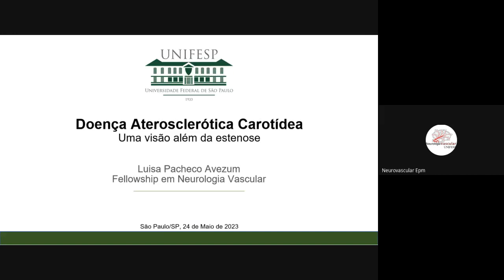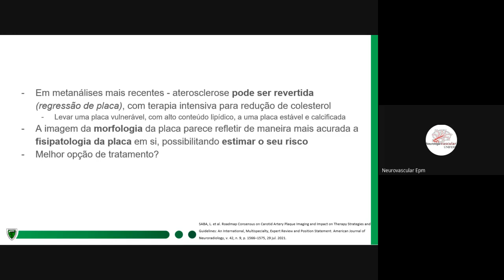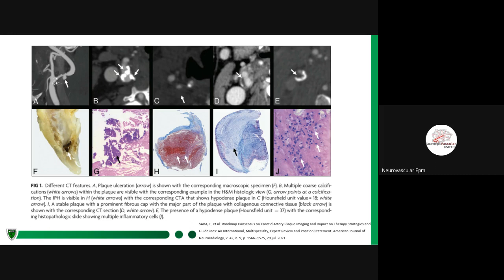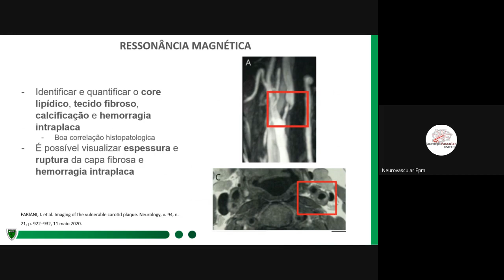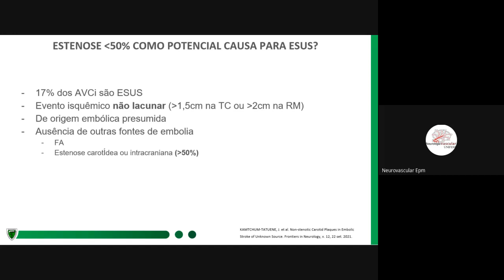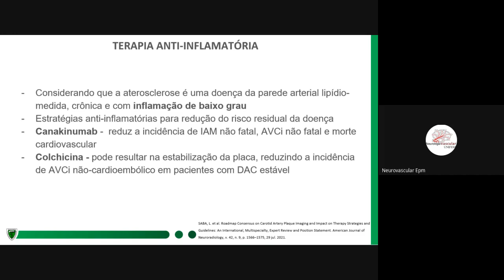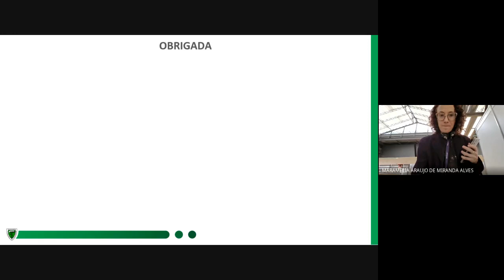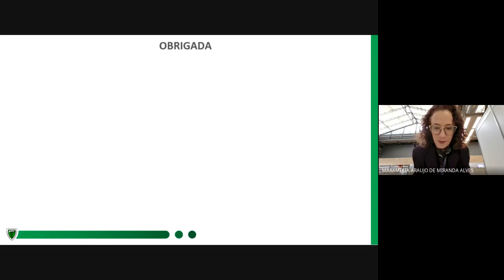Doença Aterosclerótica Carotidea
Apresentadora: Dra. Luiza Avezum, fellow da Neurovascular UNIFESP 2023.